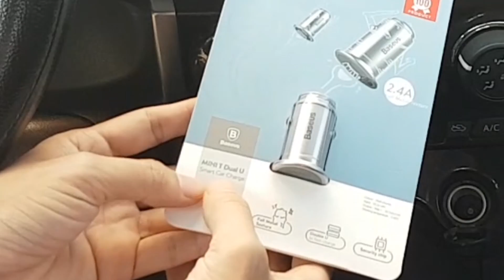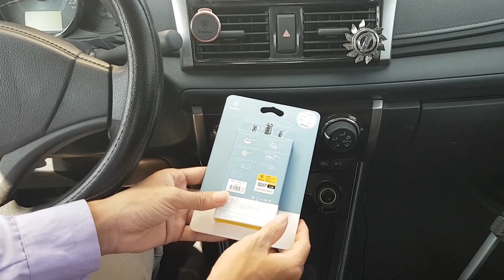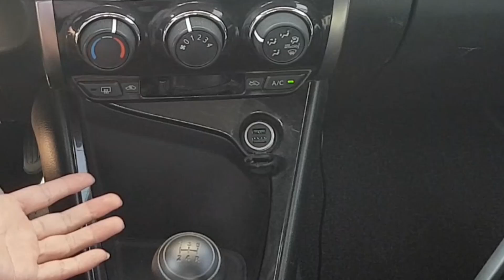Trên tay sạc ô tô Mini T Dual Baseus - Ngắn, nhỏ nhưng lại rất khỏe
Các bạn có nhu cầu mua sắm các sản phẩm với giá đảm bảo cực SHOCK thì có thể tham khảo thêm tại chương trình Flash Sale của Shopee ở link dưới